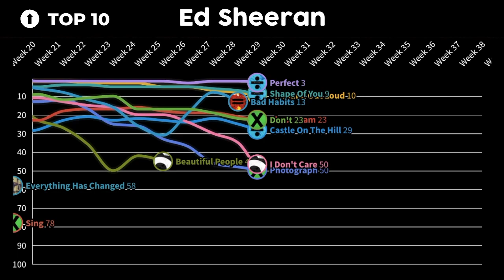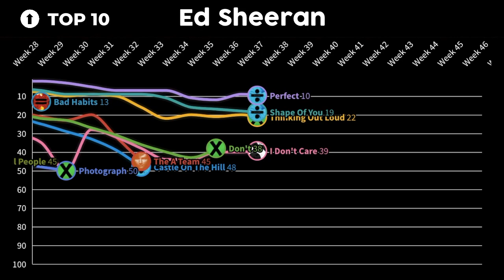ed sheeran hot 100 chart history... all at the same time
here's a comparison of every ed sheeran song to chart on the billboard hot 100! it's insane how he has 3 songs that spent over 57 weeks on the chart; truly impressive!